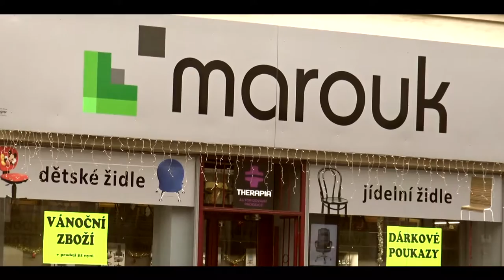MAROUK 1 - O firmě